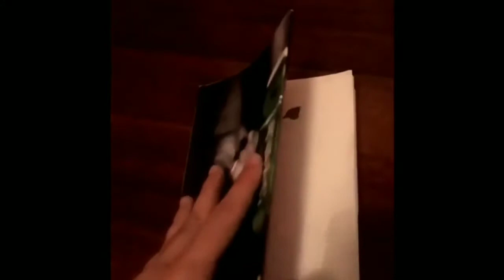EFEKTU BEREZIAK Booktrailer - Axular lizeoa - PIOS